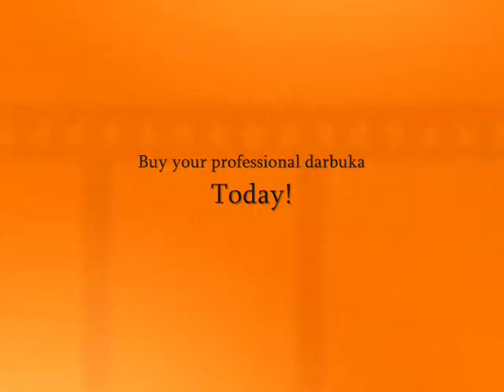Solo darbuka / doumbek 7 - Gawharet El Fan Darbuka - belly dance - ArabInstruments.com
Darbuka lessons, articles, online darbuka store & sound sample

Darbuka player: Gilad Amsalem